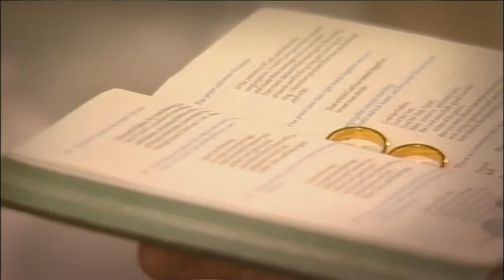Wedding at St Paul's Cathedral Nicosia Cyprus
Cyprus Weddings at St Paul's Cathedral